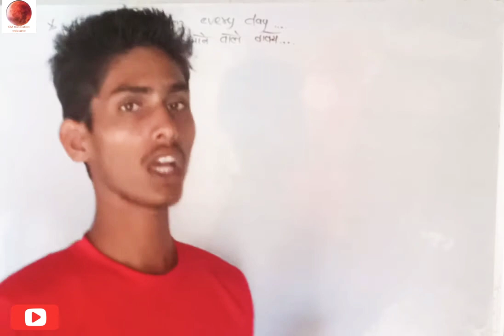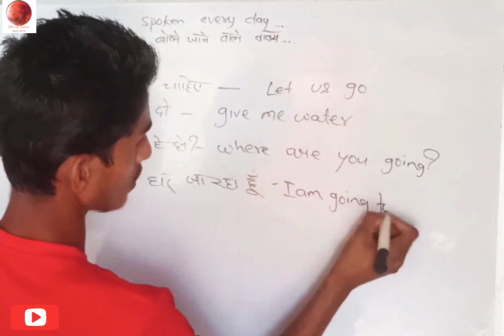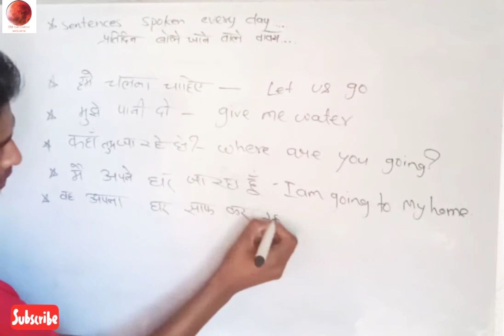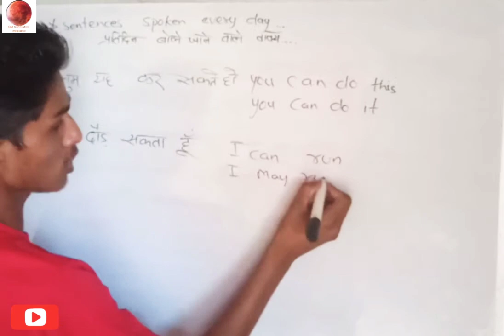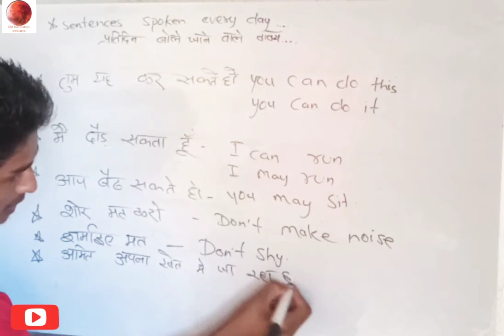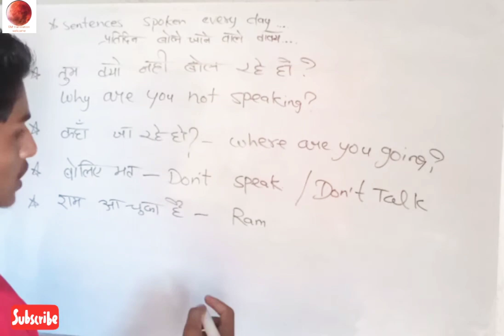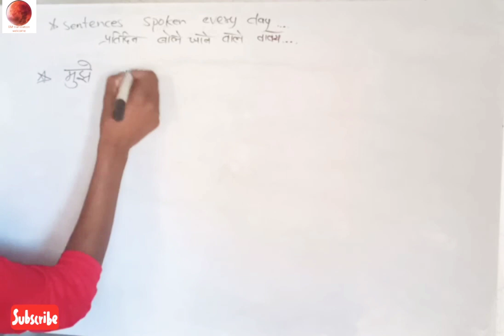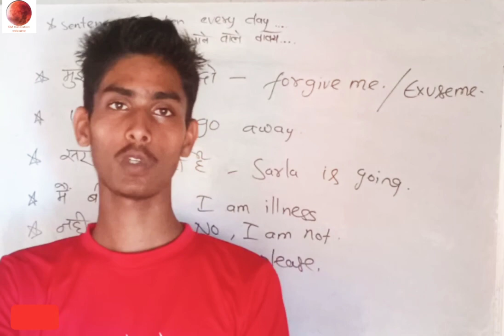ऐसे वाक्य जिनके इस्तमाल हम आप इंगलिश में हर रोज बोल सकते है class #04 sentences spoken every day ###